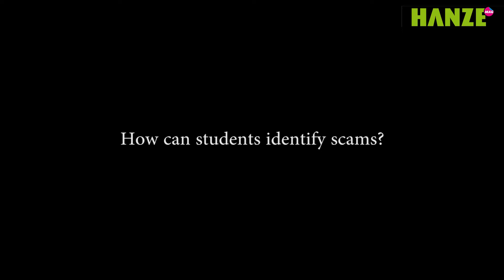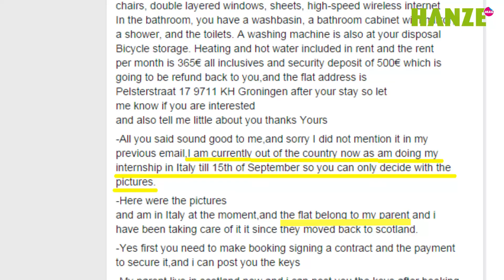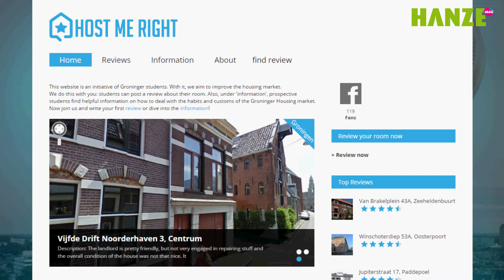Housing scams in Groningen: How do you prevent becoming a victim?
Scammers are taking advantage of international students looking for rooms, and they are getting away with it. Denise Zonnebeld gives advice on how to spot a scammer and avoid losing lots of money.